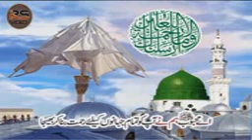Ibrahim Bin Adham Part 1 |Dr Nazim Rizvi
Uploaded By Fast Computers Wazirabad